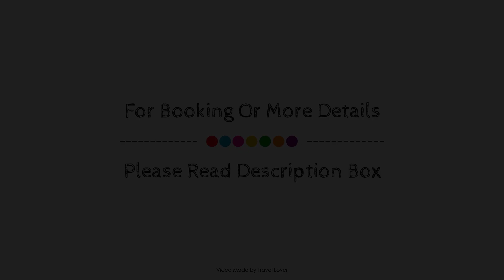Bowden Lodge Hotel, Sefton, United Kingdom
Searching For
1. Bowden Lodge Hotel - Sefton
2. Bowden Lodge Hotel - Sefton Virtual Tour
3. Bowden Lodge Hotel - Sefton Rooms
4. Bowden Lodge Hotel - Sefton Amenities
5. Bowden Lodge Hotel - Sefton Videos
6. Bowden Lodge Hotel - Sefton Offers
7. Bowden Lodge Hotel - Sefton Deals
Audio Credit:
Track Title: Reasons To Hope
Artist: Reed Mathis